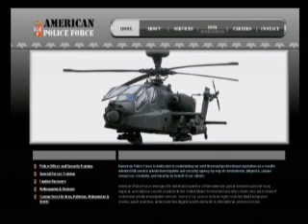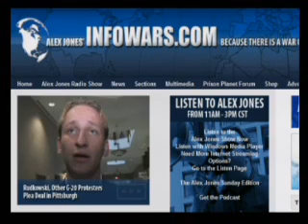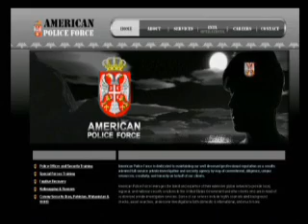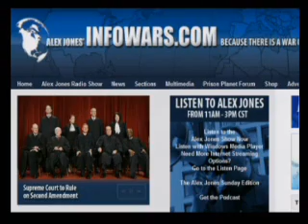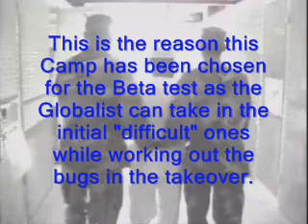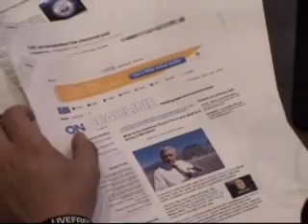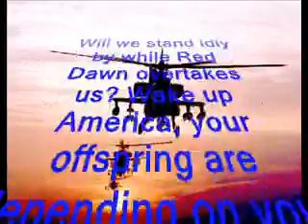Alex Jones Reports from Foriegn Merc Training Center PT5 of 6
Alex Jones (Boots on the Ground) reports from Foriegn Merc Para-Military Training Center/Prison Camp in Hardin, Montana.